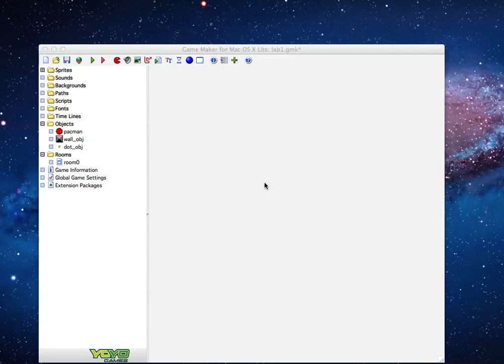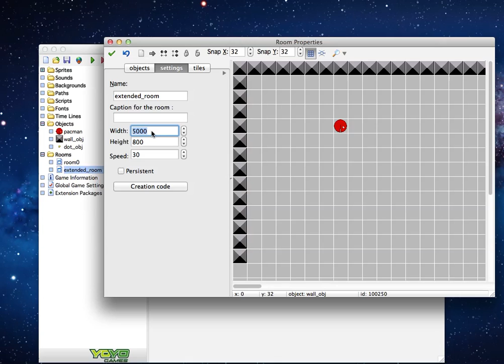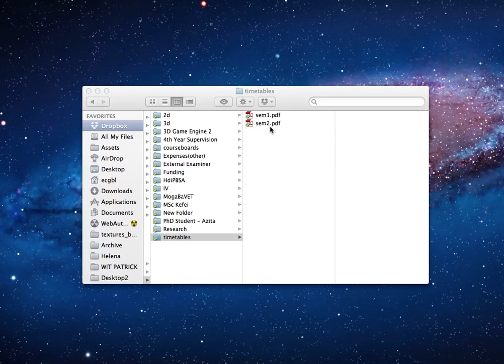Level 5 Part 1 (extra large room and folow hero)